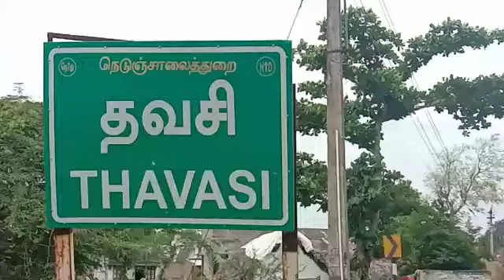தவசி கிராமத்தில் நேரடி நெல் கொள்முதல் நிலையம்-மாவட்ட ஆட்சியர் கந்தசாமி தொடங்கி வைத்தார்.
வைத்தார்.

     திருவண்ணாமலை மாவட்டம் செய்யாறு அடுத்த தவசி கிராமத்தில் அரசின் நேரடி நெல் கொள்முதல் நிலையத்தை சட்டமன்ற உறுப்பினர் தூசி மோகன்  தலைமையில் மாவட்ட ஆட்சியர் கந்தசாமி தொடங்கி வைத்தார்.

      தமிழ்நாடு நுகர்பொருள் வாணிப கழகம் சார்பில் 2019-20 சம்பா பருவத்தில் விவசாயிகளிடமிருந்து நேரடியாக நெல்கொள்முதல் செய்யும் பொருட்டு திருவண்ணாமலை மாவட்டத்தில் 38 நேரடி நெல் கொள்முதல் நிலையங்கள் திறக்கப்பட்டுள்ளன.இதன் தொடர்ச்சியாக செய்யாறு வட்டத்தில் தவசிமேடு பகுதியில் நேரடி நெல் கொள்முதல் நிலைய செயல்பாட்டை  மாவட்ட ஆட்சியர் கந்தசாமி தொடங்கி வைத்தார்.

    இந்த நிகழ்ச்சியில், செய்யாறு சட்டமன்ற உறுப்பினர் தூசி மோகன், முன்னாள் சட்டமன்ற உறுப்பினர் குணசீலன்,அனக்காவூர் வட்டார வளர்ச்சி அலுவலர்கள் ரவி, வெங்கடேசன், ஒன்றிய துணைத்தலைவர் அருணாதுரை கூட்டுறவு  வங்கி தலைவர் மகேந்திரன் உள்ளிட்டோர் கலந்து கொண்டனர்.